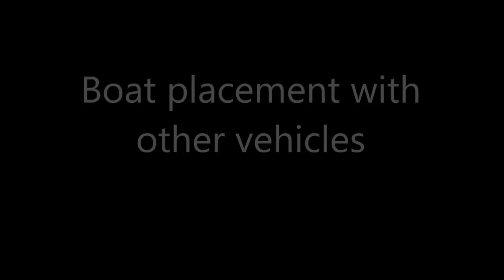Friday the 13th: The Game - The Boat Escape Theory Video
This is my new Boat Escape Theory video on how boats will be used in Friday The 13th: The Game. In this boat theory video, I will share my thoughts on how to escape via the boat, how it will be placed in the game, and how players can interact with it.

  This is my first theory video prior to the game's official release, and my fourth theory video overall.  Regardless of whether or not these theories are true, this is meant to be fun and to get people excited for the game.  There has been little to no information on the boats, so I hope you enjoy this quick video.